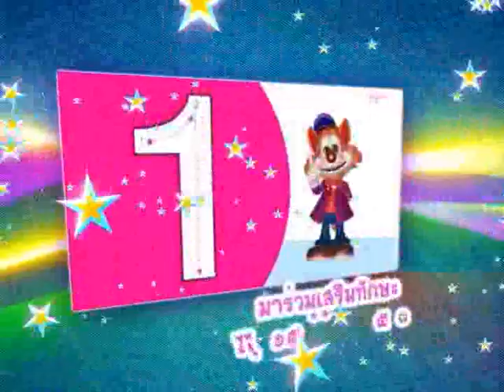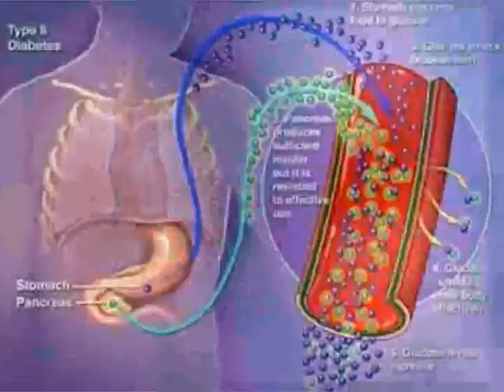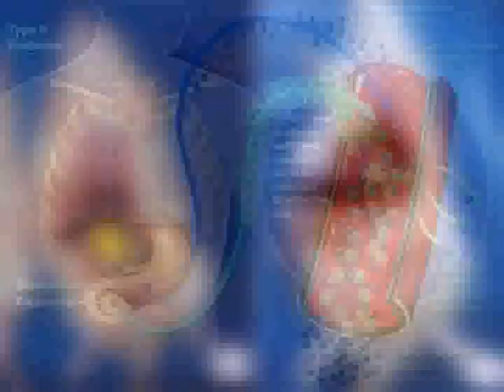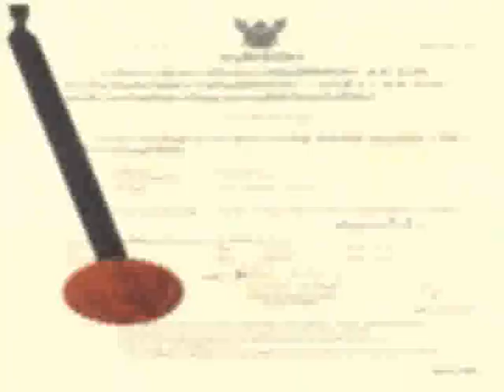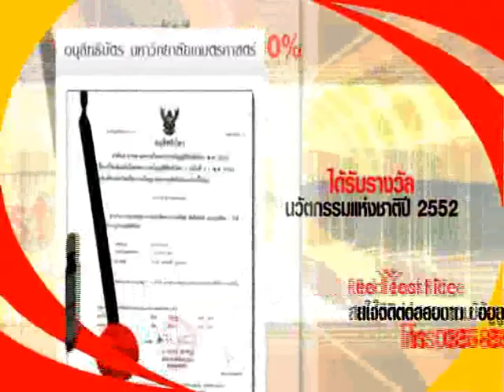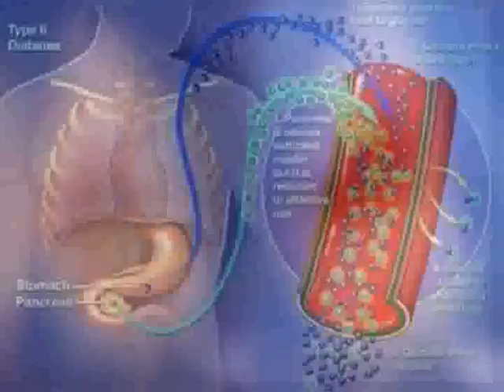ช่อง 8ทีวีพูดได้ รายการบ้านการ์ตูน 16-08-57